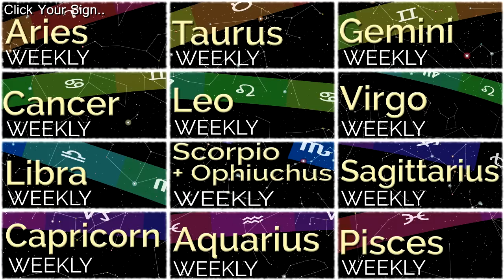Weekly Sidereal Horoscopes: September 26 to October 2, 2016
This weekly horoscope has a New Moon in Virgo on Friday. This is a new beginning for us to cultivate a fresh start from what was been a transformative month in September. This week is a pivot week between letting go of the old and making way for the new.

The New Moon will be conjunct Jupiter emphasizing possibilities and potentials. Open mindededness can go a long way as well as reflecting on where we can release old limiting beliefs. The weekend has Venus trine Neptune suggesting easy goingness and a collective willingness to go with the flow.